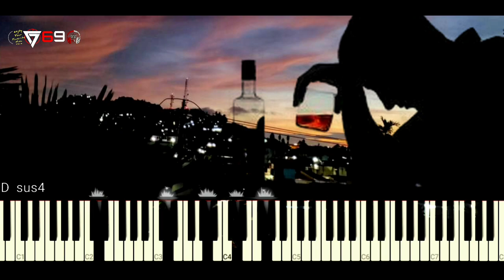SA FLY - REGGAE MIX (wizz Baker)